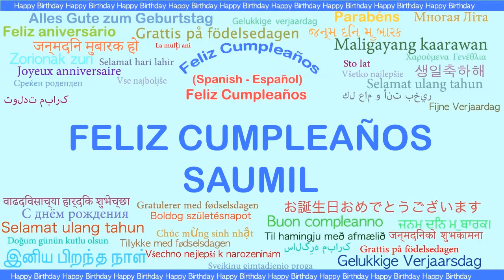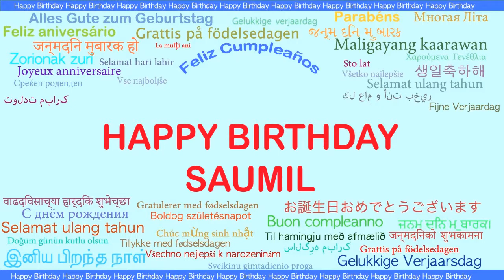Saumil Languages Idiomas - Happy Birthday